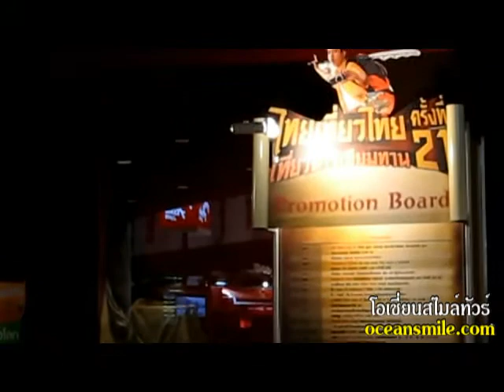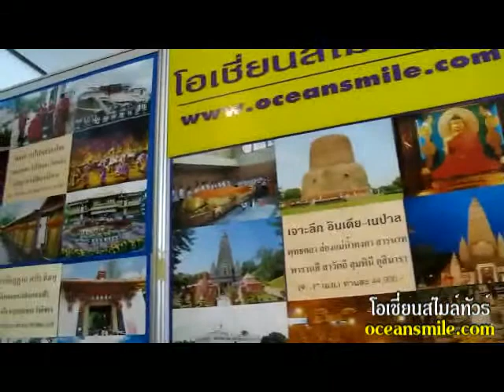ไทยเที่ยวไทย #21 โอเชี่ยนสไมล์ทัวร์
ไทยเที่ยวไทย ครั้งที่ 21 โอเชี่ยนสไมล์ทัวร์ กับงานไทยเที่ยวไทย ครั้งที่ 21 วันที่ 3-6 มีนาคม 2554 ที่บูธ c329 ศูนย์ประชุมแห่งชาติสิริกิตติ์